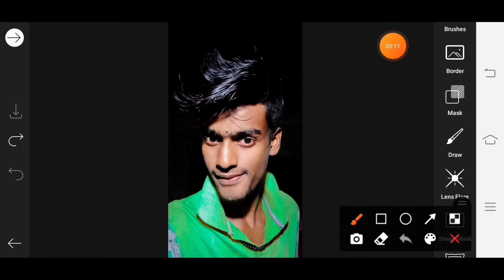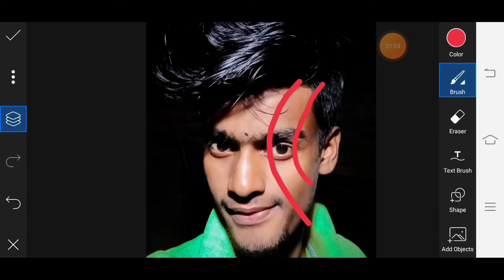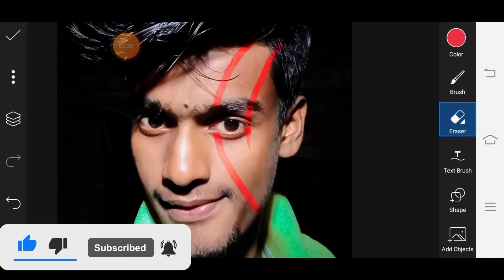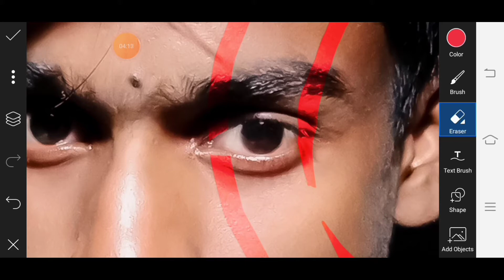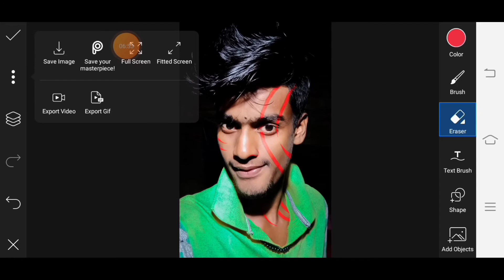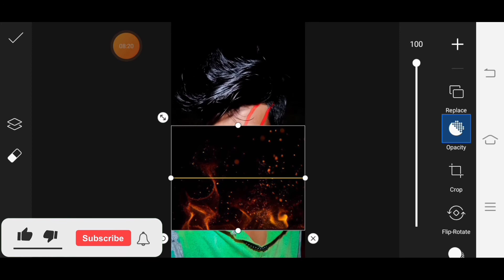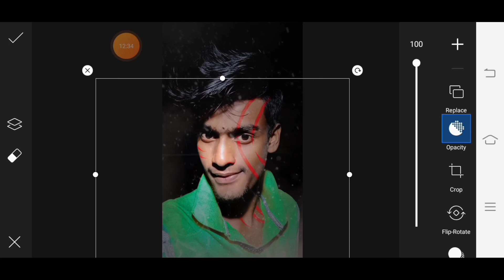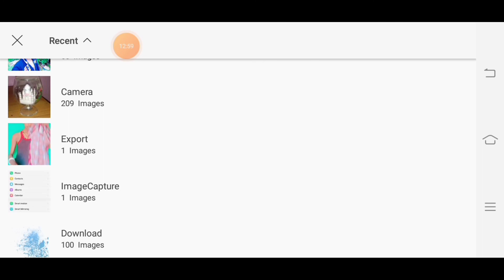🔥 Thor photo editing tutorial new editing photo pics art and light room 2021 editing tutorial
pics art photo editing tutorial (new photo editing tutorial) ( x men photo editing in picsart app) (light room photo editing) (new photo editing 2021 )(osm editing) picsart

❣️🗨any questions please ask me in comment section